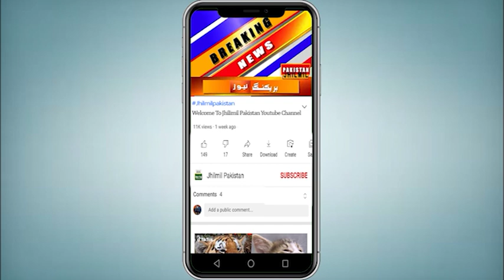Alert! Another Cyclone Is Coming | Weather Update Today Karachi | Mehekma E Mosmiyat Today Live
کراچی میں دھند کا راج، بحیرہ عرب میں ایک اور سائیکلون بننے کا خدشہ، سونامی آنے کا بھی خطرہ ہے، محکمہ موسمیات نے خبردار کردیا
آپ کو بتاتے چلیں کہ کراچی میں صبح سویرے دھند چھائی رہی، کراچی ایئرپورٹ کے رن وے کے قریب حدِ نگاہ 2 کلومیٹر رہی جس کے باعث گاڑی ڈرائیوروں کو پریشانی کا سامنا کرنا پڑا۔ محکمہ موسمیات نے کہا ہے کہ مغربی ہوائوں کا ایک کمزور سلسلہ 3 نومبر کی رات تاجکستان سے پاکستان میں داخل ہوگا، جس کے باعث 4 سے 6 نومبر کے درمیان ملک میں بارشیں ہوں گی ۔ محکمہ موسمیات  کے مطابق بحیرہ عرب کے شمال مشرق میں آنے والے دنوں میں سائیکلون تشکیل پانے کہ امکانات ہیں، اگر ایسا ہوگیا تو 10 نومبر کے بعد سندھ کے جنوبی مشرقی علاقوں میں اس کے اثرات سے بارشیں ہوسکتی ہیں ۔ محکمہ موسمیات کا مزید کہنا ہے کہ مکران کے ساحل سے 50 کلومیٹر دور ایک سبڈکشن زون ہے جس کی حیثیت سمندر میں موجود ایک ایسے ایٹم بم کی ہے جو کسی بھی وقت پھٹ سکتا ہے۔ محکمہ موسمیات  کا کہنا ہے کہ بحیرہ عرب میں سونامی آنے کی صورت میں گوادر اور مکران کا ساحل سب سے متاثر ہوسکتا ہے، یہ کراچی کو اپنی لپیٹ میں لے سکتا ہے اور ایسا ہونے میں کوئی زیادہ دیر بھی نہیں لگے گی ۔

Topics Cover In this Video:
karachi weather
balochistan weather
balochistan weather news today
balochistan weather update
balochistan weather today
pakistan weather update today
pakistan weather news today
Karachi
monsoon rain
monsoon 2021
rain update
karachi today
Sindh Weather
Weather karachi
Karachi Weather
Sindh Weather
Today Weather
Weather Today Karachi Sindh
Weather Karachi
today weather
weather today
karachi weather
mehkma mosmiyat
bad air quality index
smog
bad weather
karachi news

Next 4 days weather report | Pakistan weather forecast | weather update ⛈️
Rain expected | Today weather report | 4 November | Pakistan weather update ⛈️
Back to back🛑Rain and thunder⚡ coming | Weather update today | Pakistan weather | Pakistan weather update
Weather update tonight and tomorrow | New Rain system starting |Pakistan weather| Pakistan weather update
Winter Arrives in Karachi | Karachi Weather Update |